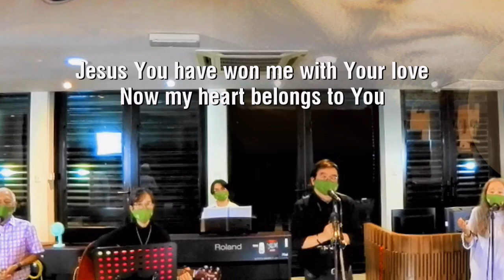Only You (Lyric) - Cover by Church of St Thomas More CCR Prayer Group (STMCCRPG)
Only You (Lyric) - A Cover Version by St Thomas More Catholic Charismatic Renewal Prayer Group (STMCCRPG) recorded live during Prayer Meet in 2022.